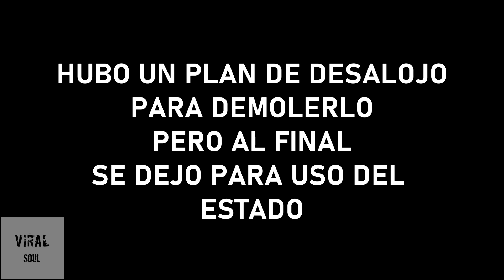EL BARRIO POBRE MAS ALTO🗼 DEL MUNDO ES UN RASCACIELOS, LA TORRE DE DAVID EN CARACAS SU HISTORIA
La Torre de David es de 45 pisos de pura innovación en el centro de Caracas.
Preparándose como el sueño de David Brillembourg, un banquero que deseaba este edificio el orgullo y la alegría de un Wall Street latinoamericano, iba a ser propiedad principal hasta que Brillembourg murió inesperadamente en 1993. Y al año siguiente, Venezuela vivió su peor crisis financiera de la historia, y la mayoría de sus bancos fueron limpiados.
El edificio no quedó más que un esqueleto de hormigón envuelto en paneles de vidrio. Pero cuando la economía de Venezuela colapsó junto con cualquier intención sincera que quedaba para completar la construcción de esta súper estructura,
entonces sucedió algo realmente fascinante.